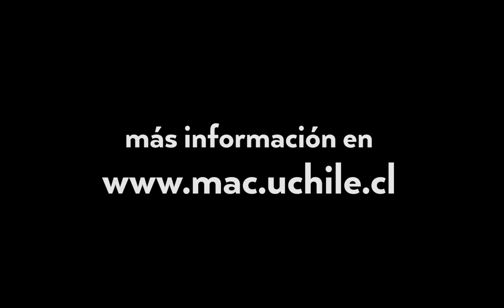Historia Mutante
La exhibición Historia mutante recorre la historia local, a través de piezas gráficas sobre diversos hitos chilenos. Está compuesta por obras de los artistas César Gabler, Felipe Muhr, Javier Rodríguez y Rodrigo Vergara. Visítala en MAC Quinta Normal hasta el 22 de enero.